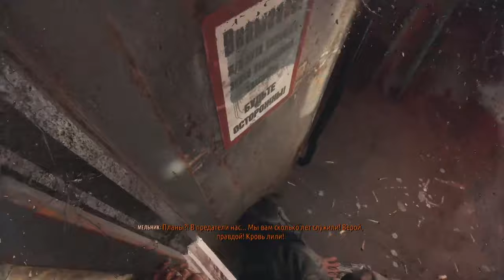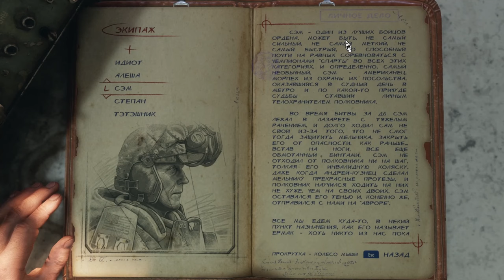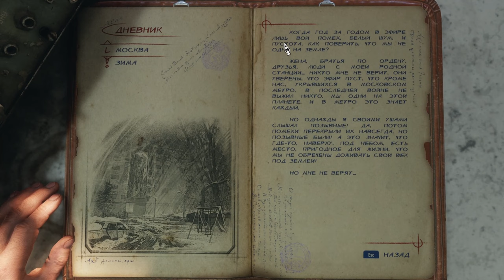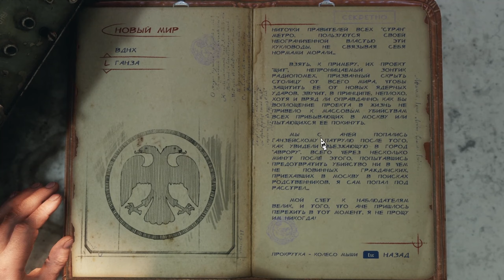Побег из Москвы ► Metro Exodus (2)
Metro Exodus
 этом видео мы начнем  путешествие в московском метро.
И наше путешествие завело нас на заброшку.
Где мы словили сигнал и узнали о страшном предательстве.